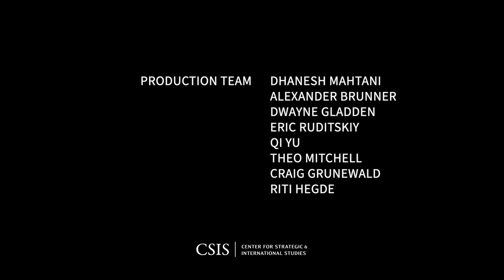The Future of Quantum - Australia's National Strategy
Australia released its National Quantum Strategy in May 2023, which seeks to grow the quantum industry in Australia and lays out a long-term vision for how Australia will take advantage of the opportunities of quantum technology. Cathy Foley, Australia's Chief Scientist, and Johanna Weaver, Director of the Tech Policy Design Centre at the Australian National University, exchange ideas about the strategy’s primary objectives to create pipelines for investment in quantum research technology, strengthen Australia’s international partnerships, and champion responsible innovation.
This event was made possible through general support.
This panel was recorded on June 1, 2023.